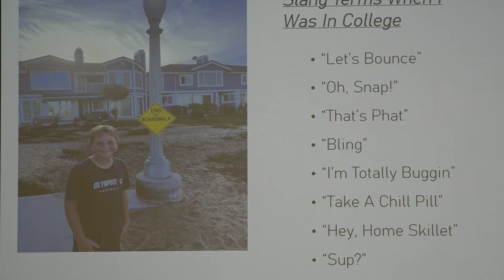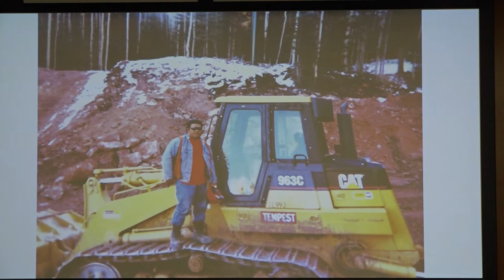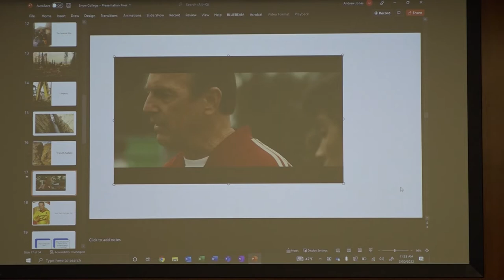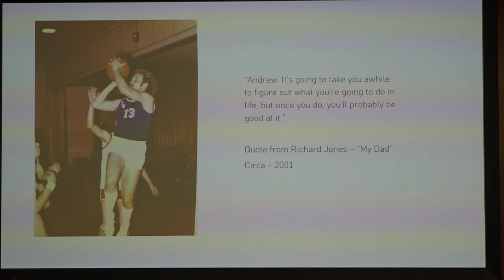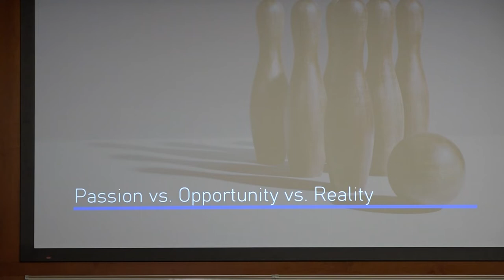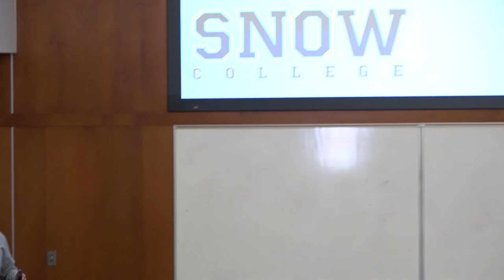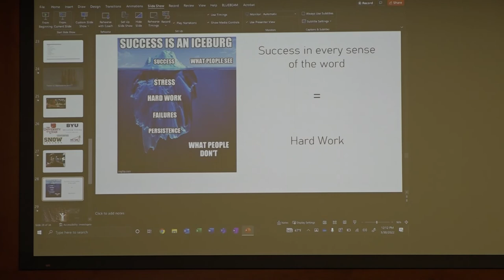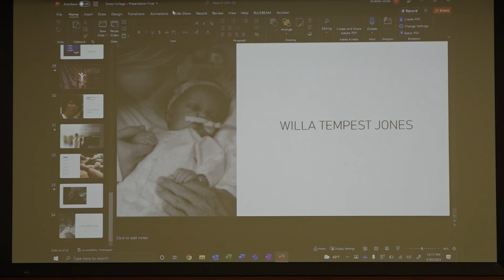Snow College Entrepreneurship Seminar: Andrew Jones 3-30-2022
Born and raised in Salt Lake City, Utah Andrew Jones graduated from Highland High school and then attended the University of Utah where he received a bachelor’s degree in Economics with a minor in Spanish. He later attended Mt. San Antonio College in Southern California where he received an associate’s degree in Aviation Science. After spending just over 12 years in the workforce Andrew went back to school one last time where he obtained his Masters of Business Administration from BYU in 2019.

Andrew has spent the past 18 years at Tempest Enterprises, Inc. a fifth generation, family owned, underground pipeline construction company where he currently serves as the Vice President/Owner of the company.

Andrew has been married for almost 20 years to his brilliant and amazing wife Callie. He has two boys, Stephen 12, and Wyatt 9 who he absolutely adores.

In his spare time Andrew enjoys coaching all his sons’ sports teams, traveling anywhere from St. George to Thailand with his family, golfing, and following college and pro sports. He loves hiking and running and has completed 21 marathons. There will probably not be a 22nd.